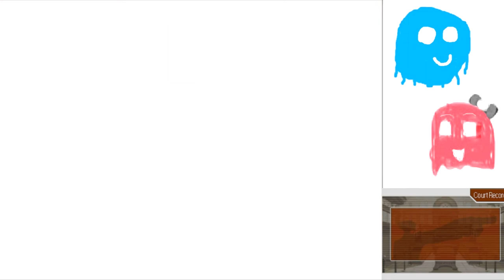Arty and Marty Play Ace Attorney Part 39: The Moment I've been Waiting for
...and now. The whole case leads up to this moment...